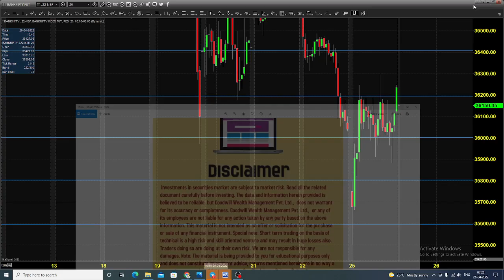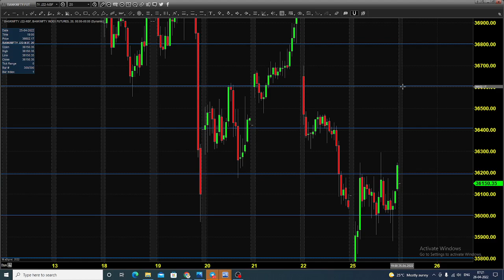NSE BANK NIFTY INDEX FUTURES AND OPTIONS TRADING ANALYSIS APR 26 2022 TAMIL